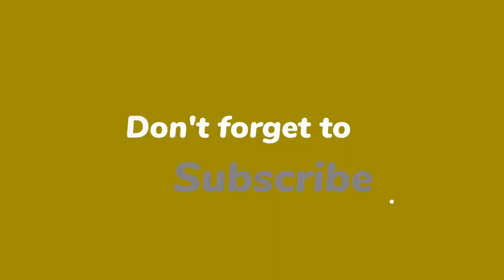Roxeanne Hazes-basher flink onder vuur: ‘Hij kletst uit zijn nek!’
Yvonne Coldeweijer maakt gehakt van Joop Kruis, de ‘familievriend’ die Roxeanne Hazes afslacht op de cover van de nieuwste Story. “Er klopt geen MOER van wat hij zegt. Hij kletst uit zijn nek!”